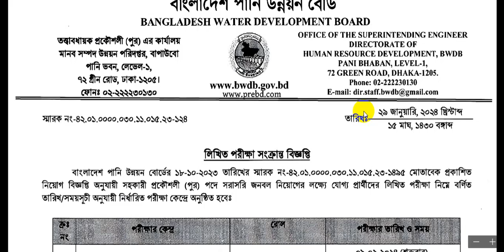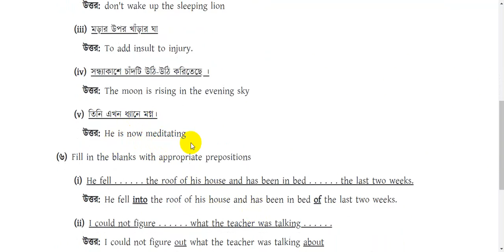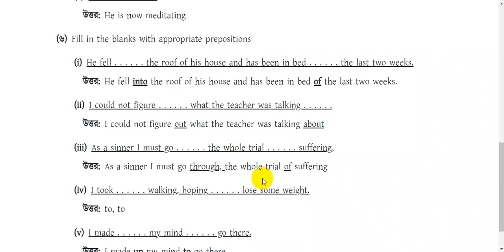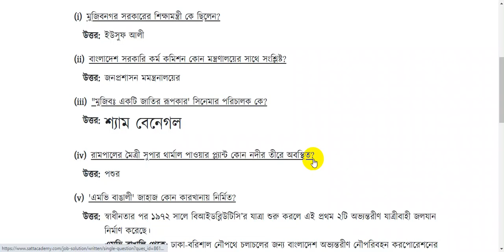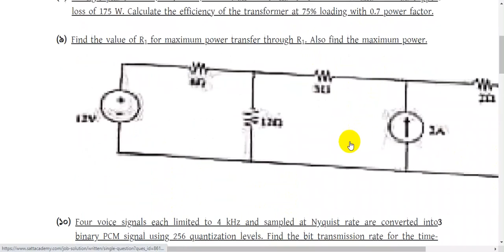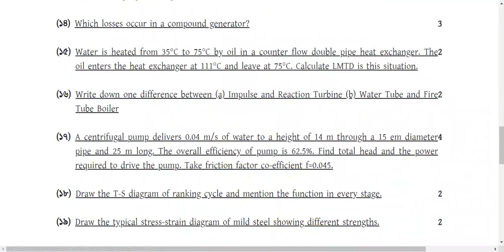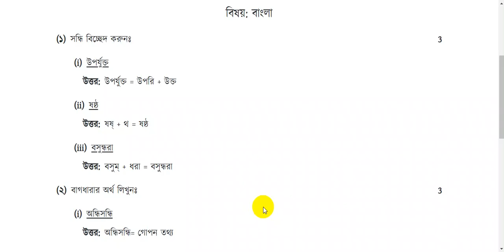বাংলাদেশ পানি উন্নয়ন বোর্ড || সহকারী প্রকৌশলী (পুর) বিগত সালের প্রশ্নের সমাধান+সিলেবাস+সাজেশন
৯০% কমন 🔥উপযোগী শর্ট সাজেশনের জন্য
                         যোগাযোগ করুন...
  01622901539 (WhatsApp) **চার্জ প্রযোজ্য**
 🔥 চাকরীর সকল আপডেট দেখবেন এই গ্রুফে
সহকারী প্রকৌশলী,প্রকৌশলী,উপ সহকারী প্রকৌশলী,সহকারী প্রকৌশলী পদের প্রশ্ন,উপ-সহকারী প্রকৌশলী,প্রকৌশলী পদের প্রশ্ন,সহকারী,উপ-সহকারী প্রকৌশলী (পুর),উপ-সহকারী প্রকৌশলী পদের প্রশ্ন,সহকারী প্রকৌশলী পুর,সহকারী প্রকৌশলী (সিভিল),উপসহকারী প্রকৌশলী,শিক্ষা প্রকৌশল অধিদপ্তরের সহকারী প্রকৌশলী,শিক্ষা প্রকৌশল,সহকারী পুর প্রকৌশলী পদের প্রশ্ন,স্বাস্থ্য প্রকৌশল অধিদপ্তরের সহকারী প্রকৌশলী,সহকারী প্রকৌশলী পদের নিয়োগ,সহকারী প্রকৌশলী (সিভিল) নিয়োগ,বেপজা নিয়োগ সহকারী প্রকৌশলী,পানি উন্নয়ন বোর্ড,বাংলাদেশ পানি উন্নয়ন বোর্ড,পানি উন্নয়ন বোর্ড,বাংলাদেশ পানি উন্নয়ন বোর্ড প্রশ্ন প্যাটার্ন ২০২২,বাংলাদেশ পানি উন্নয়ন বোর্ড,পানি উন্নয়ন বোর্ড প্রশ্ন সমাধান,বাংলাদেশ পানি উন্নয়ন বোর্ড প্রশ্ন প্যাটার্ন ২০২৩,পানি উন্নয়ন বোর্ড পরীক্ষা,বাংলাদেশ পানি উন্নয়ন বোর্ডের বিগত প্রশ্ন,পানি উন্নয়ন বোর্ডের পরীক্ষার প্রশ্ন,পানি উন্নয়ন বোর্ড প্রশ্ন সমাধান,পানি উন্নয়ন বোর্ড সহকারী পরিচালক প্রশ্ন,বাংলাদেশ পানি উন্নয়ন বোর্ড এর প্রশ্ন